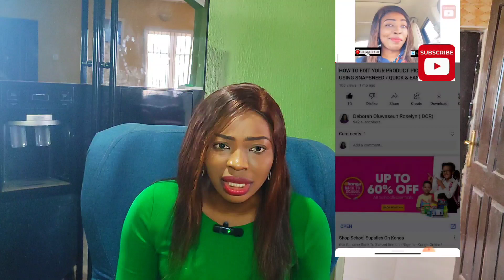EFFECTIVE WAYS TO USE YOUR WHATSAPP FOR MARKETING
how to make money with whatsapp
how to monetize whatsapp
effective ways to use your whatsapp for marketing ( topic)!
how to get new customers using WHATSAAP